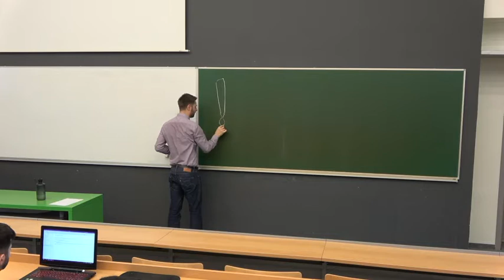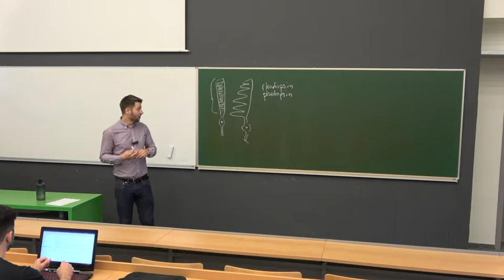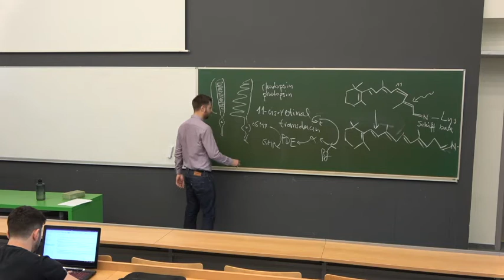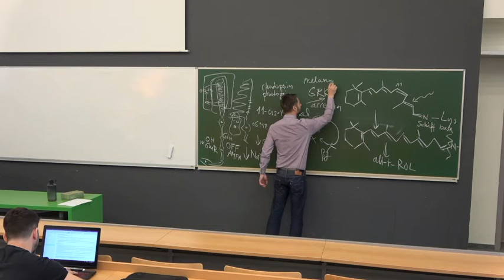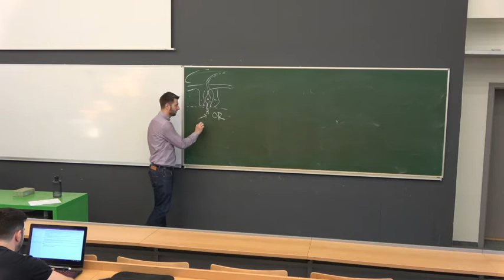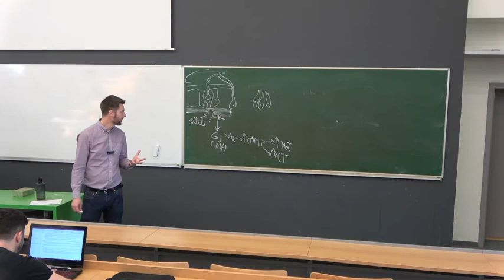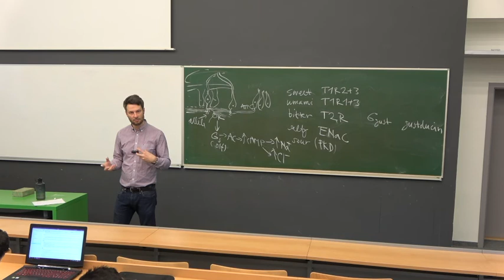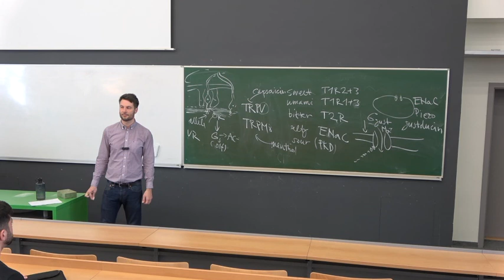Biochemistry of the senses 2019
How vision, smell, taste, hearing and other senses work in a cellular and molecular level.